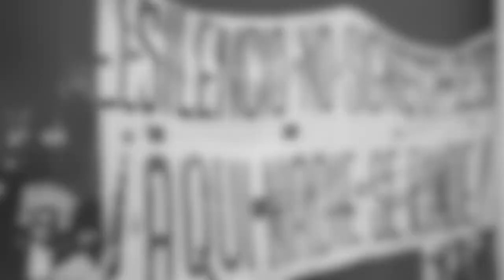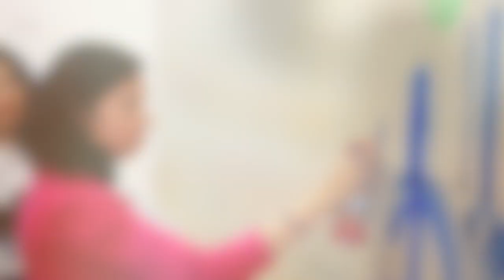MANIFIESTO 68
Manifiesto 68  es un proyecto en colaboración con Gin AC, el centro cultural universitario Tlatelolco y Chachacha Colectivo, donde se reunió a un grupo de participantes para el desarrollo de un mural colaborativo con el tema del movimiento estudiantil del 68 del cual este año es su 50 aniversario.

Video:Christian Becerra